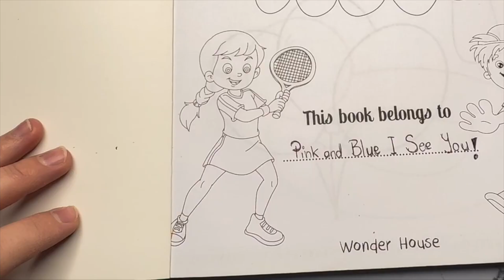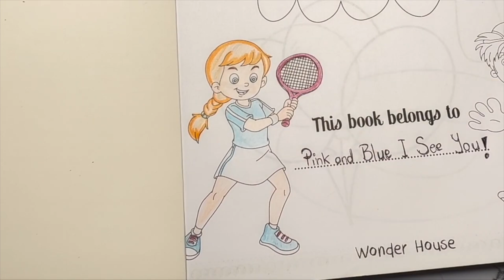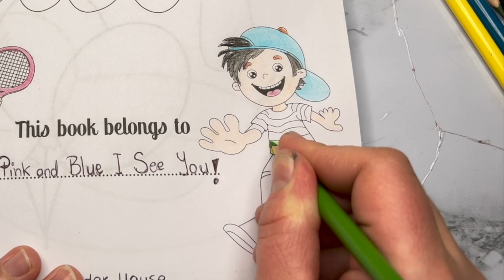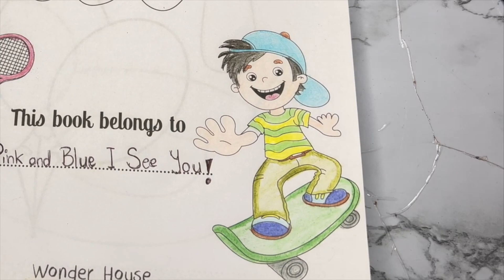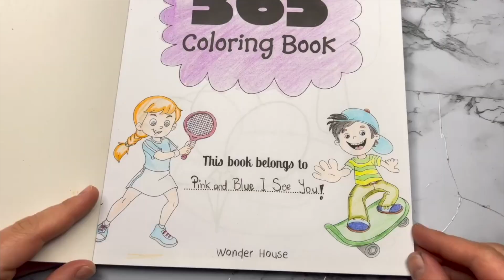COLORING BOOK 📚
My beautiful friends today we are going to be coloring in "MY FIRST 365 COLORING BOOK " is going to be so much fun.
We are going to be coloring
*ballons 🎈   *nailpolish 💅🏻
*popstickle 🍨  *mushroom 🍄
*ball ⚽️       *trophy 🏆
*duck 🐥.  *lipstick 💄

More videos from PINK AND BLUE I SEE YOU!